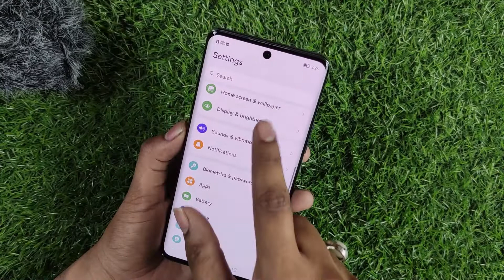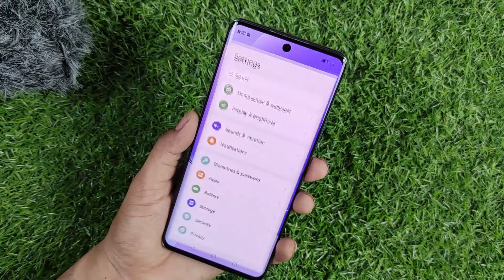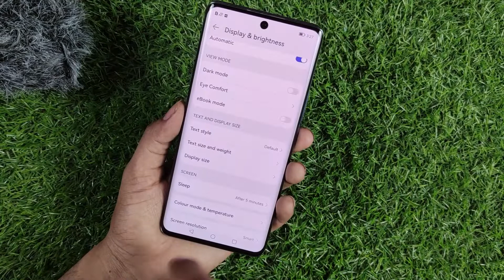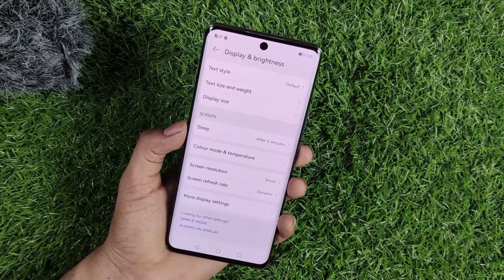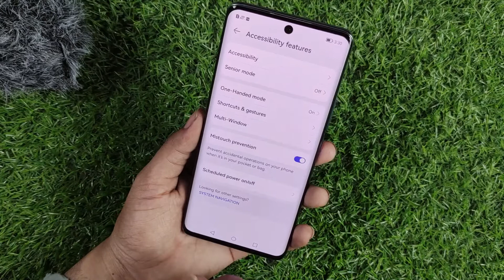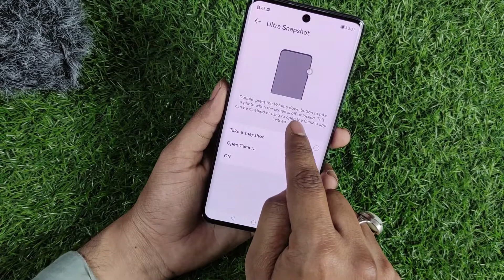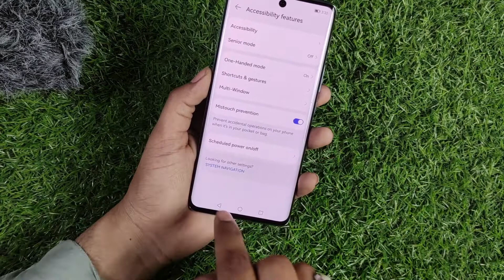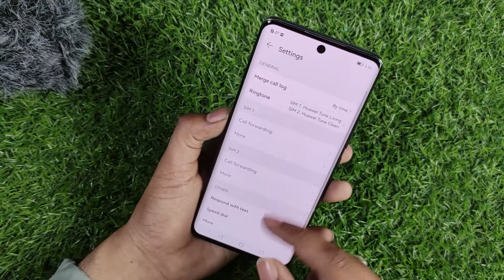Huawei Nova 9 Special Features | Always display | Take screenshots | Call Recoding | Secret features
Always display
Call recoding
Screen recording
Tips and tricks
Motion and guster